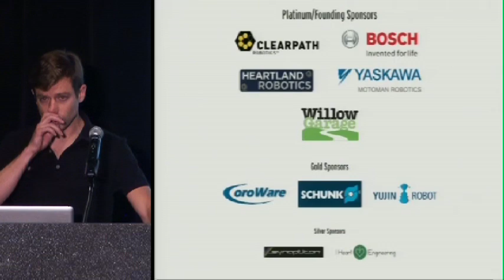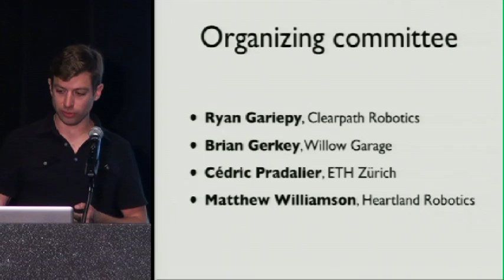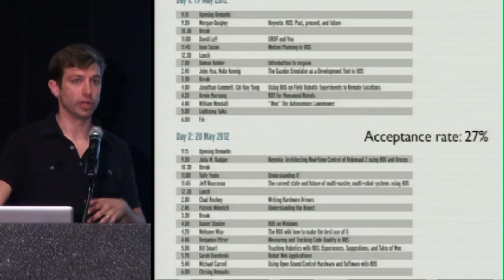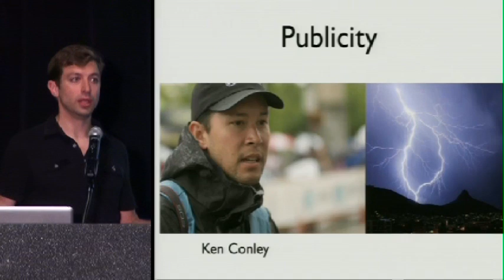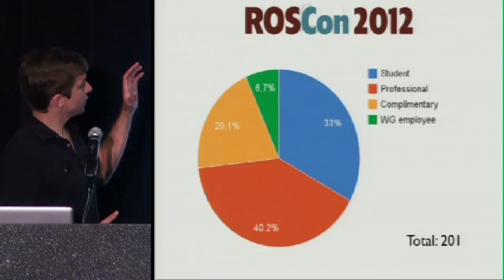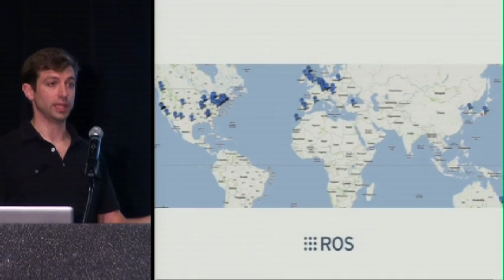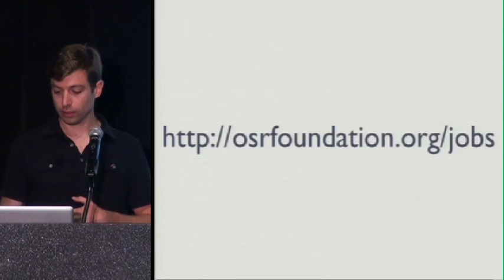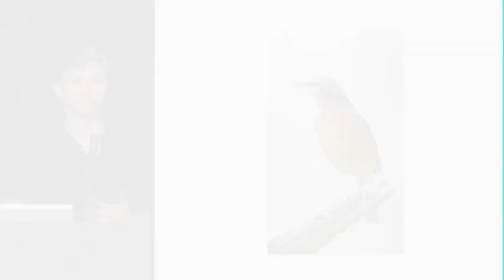ROSCon 2012 - Day 1 Opening Remarks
Brian Gerkey